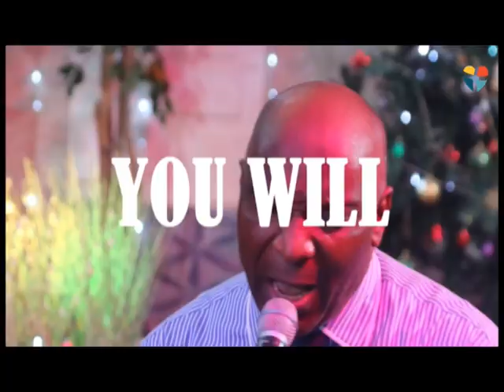Liberty & Dominion By Pastor Perez Apha 24 January 2024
In this video, I will explore the meaning and implications of liberty and dominion in the light of God's word. I will also address some of the common misconceptions and challenges that Christians face when it comes to exercising their freedom and responsibility in the world.

By the end of this video, you will have a better understanding of the biblical view of liberty and dominion, and how you can apply it to your own life and society. You will also be equipped to discern and respond to the various forms of dominionism that are prevalent in our culture today.

So, if you are ready to dive into this fascinating and relevant topic, then click the play button and join me in this journey of discovering the truth and beauty of liberty and dominion.